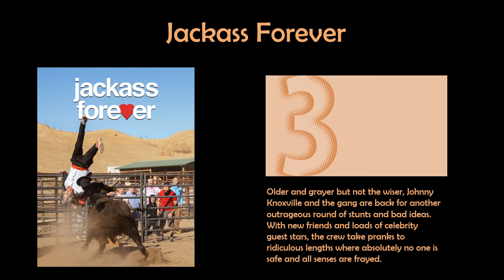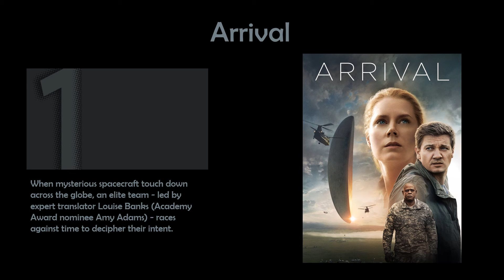Best Movies on Paramount Plus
BEST PARAMOUNT+ SHOWS
BEST MINI-SERIES ON PARAMOUNT+
BEST LIMITED SERIES ON PARAMOUNT+
BEST SERIES ON PARAMOUNT+
BEST SHOWS ON PARAMOUNT+
WHAT TO WATCH ON PARAMOUNT+
BEST NEW SHOWS ON PARAMOUNT+
BINGE WATCHING PARAMOUNT+
BEST DOCUMENTARIES ON PARAMOUNT+
BEST SHOWS TO BINGE WATCH ON PARAMOUNT+
BEST DRAMAS ON PARAMOUNT+
BEST SITCOMS ON PARAMOUNT+
BEST THRILLERS ON PARAMOUNT+
BEST HORROR MOVIES ON PARAMOUNT+
BEST SCARY MOVIES ON PARAMOUNT+
BEST COMEDIES ON PARAMOUNT+
BEST SCI-FI SERIES ON PARAMOUNT+
BEST SCIENCE FICTION SHOWS ON PARAMOUNT+
BEST MOVIES ON PARAMOUNT+
BEST FILMS ON PARAMOUNT+
HIGHEST RATED MOVIES ON PARAMOUNT+
HIGHEST RATED SHOWS ON PARAMOUNT+